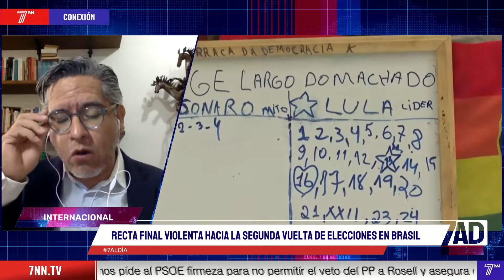EL TRIBUNAL ELECTORAL DE BRASIL ACTÚA DE MANERA ASIMÉTRICA A FAVOR DE LULA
El Tribunal Electoral de Brasil actúa de manera asimétrica a favor de Lula. Una juez reconoce abiertamente que están practicando censura a medios conservadores... ¡y no pasa nada! LO comentamos con nuestro corresponsal Diego Hernández